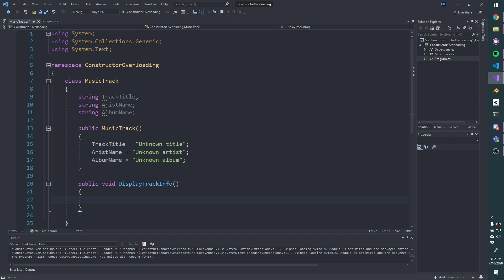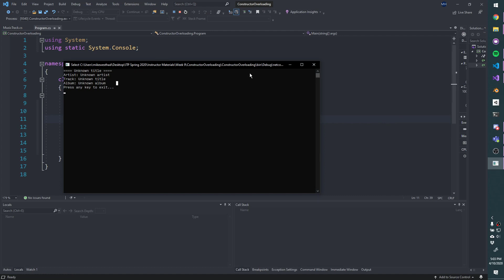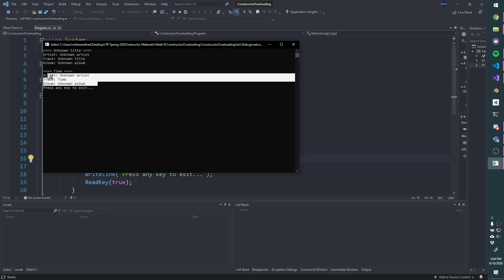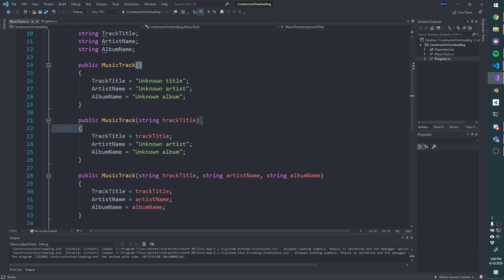Intro to C#: 10 - Constructor Overloading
In this video, we cover constructor overloading. This is very similar to the concept of method overloading.